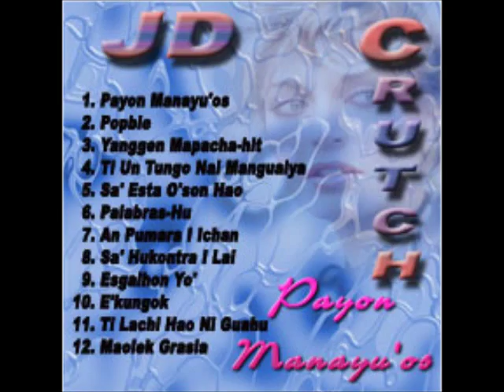JD Crutch + Payon Manayu'os + Payon Manayu'os